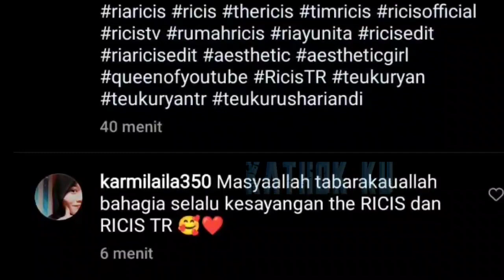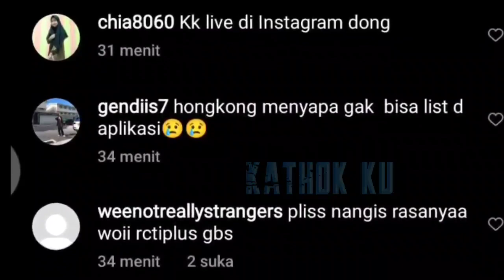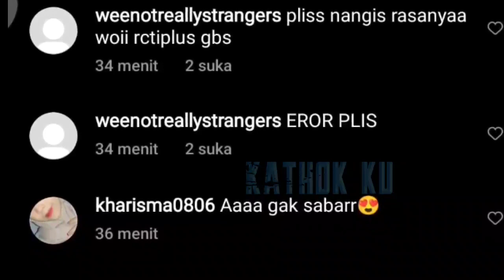Senangnya Detik2 Ricis Menangis Haru, SAH Menjadi Istri Teuku Ryan❗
Jangan Lupa: _
Thankz!!..